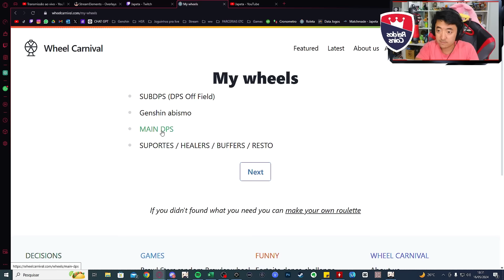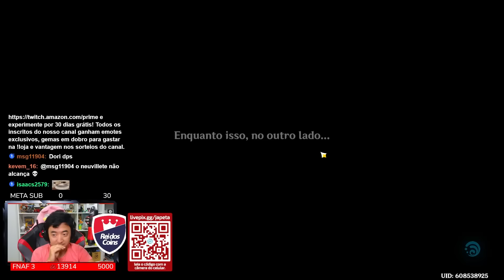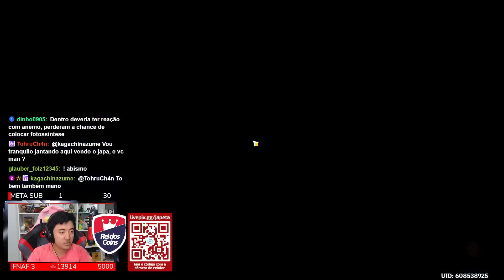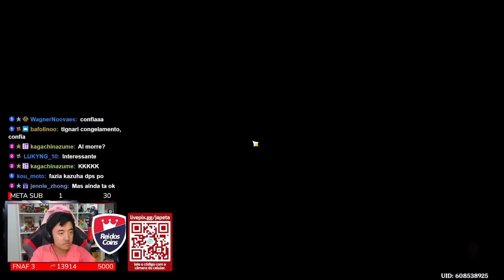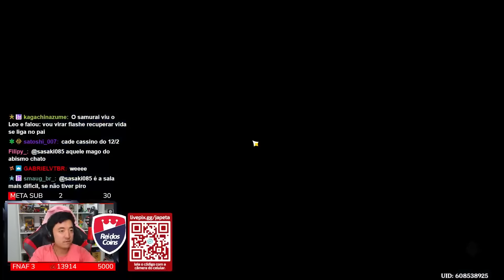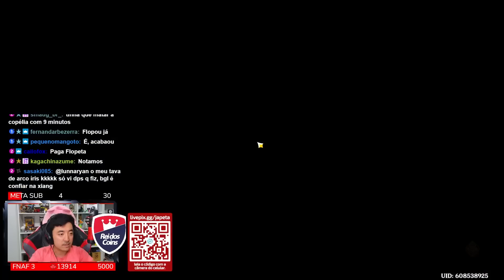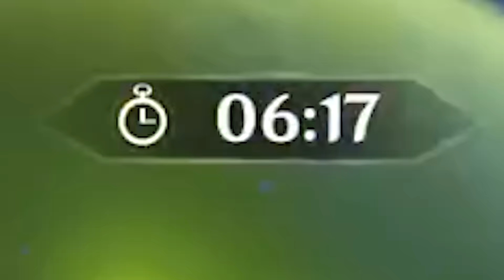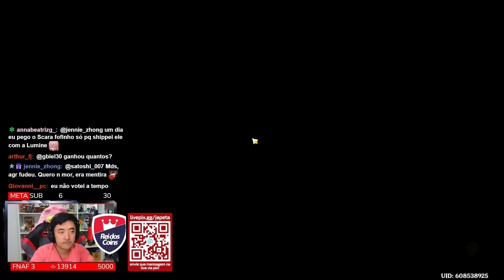PASSEI RAIVA NO ABISMO ROLETA, TIVE QUE INVENTAR MODA E ME DEI MAL